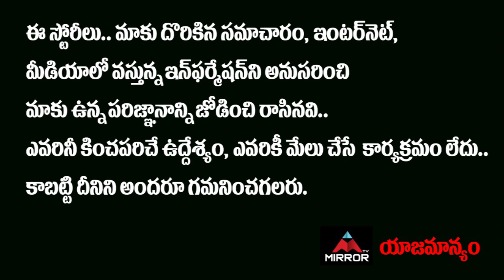Tik Tok Aavesham Star Naresh Next Level Interview | Aavesham Tik Tok Roast Videos | Mirror TV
Tik Tok Aavesham Star Naresh Next Level Interview

Aavesham Tik Tok Roast Videos